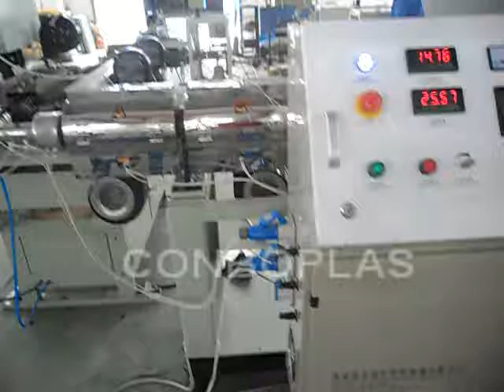PE Corrugated hose production line with steel wire inside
Plastic single wall corrugated hose making machines, steel wire inside of the hose.